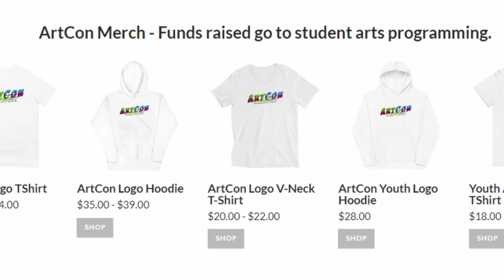Neosho ArtCon Promo 2024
Hosted by the Neosho Arts Council, ArtCon is a pop culture convention for everyone!  Showcasing great vendors and talented artists, you can expect to meet additional creators such as writers and a variety of comic book talent.  They offer a cosplay contest for various ages, board and tabletop gaming including Dungeons & Dragons, Magic The Gathering and more.  You can take part in a Smash Bros. tournament too!  Sit in on some of the fun and informative panels!  And this year, take a moment to meet with Isaac Singleton, film actor and animation/video game voice talent.

It's only $5 and merch proceeds are funds raised for student arts programming.

SUPPORT YOUR LOCAL CONVENTIONS!  And let us know if we'll see you soon!